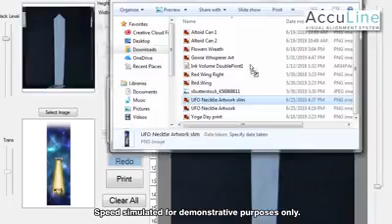UFO Necktie Printed with GTX!